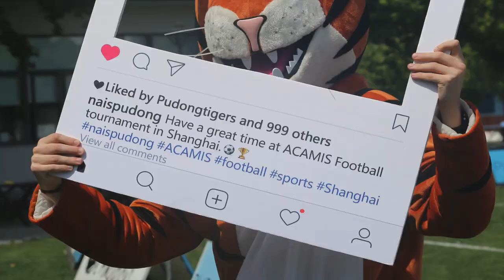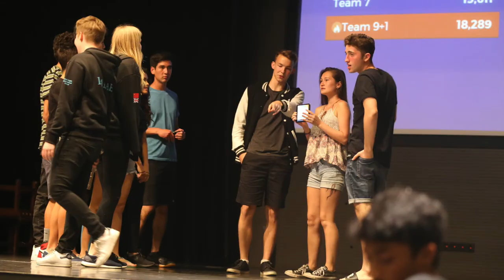ACAMIS Football 2018 Highlights